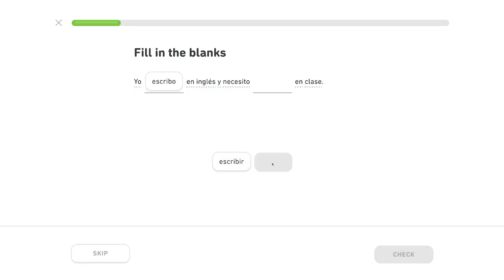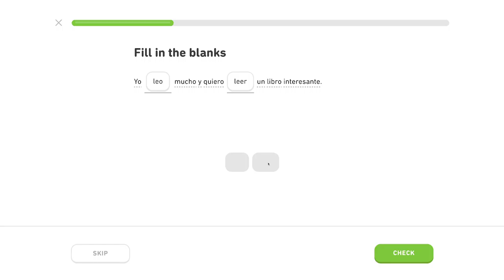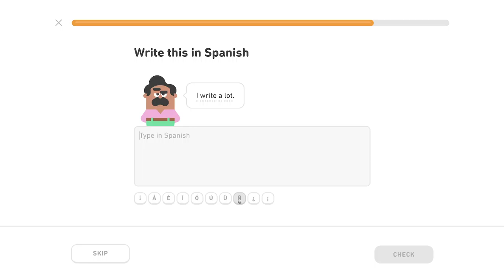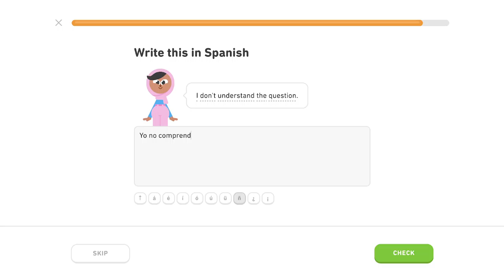🇪🇸 Škola - Level 4/5, lekcia 2/4 - Španielsky s Yetim